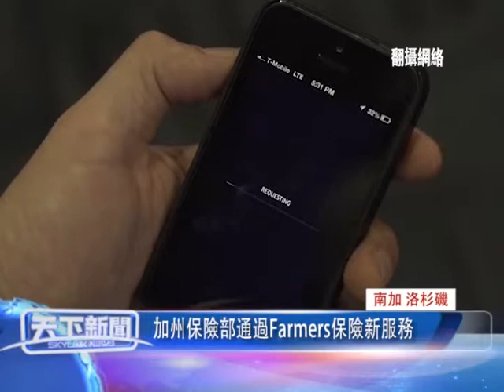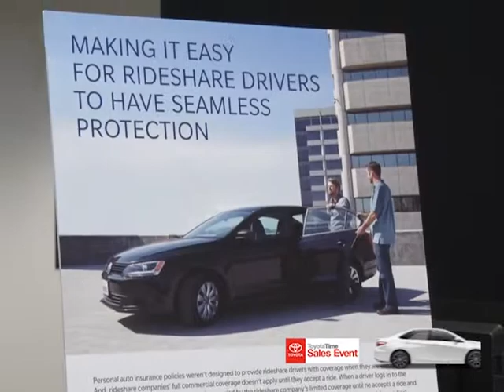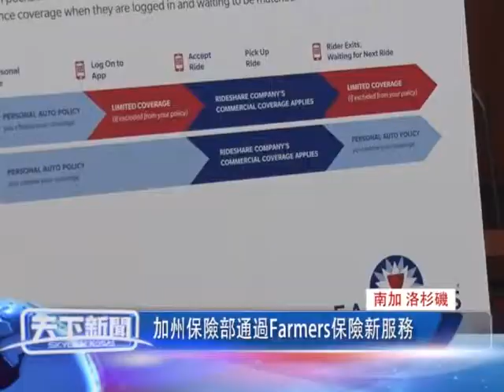0527 粵 南加 洛杉磯，加州保險部通過Farmers保險新服務